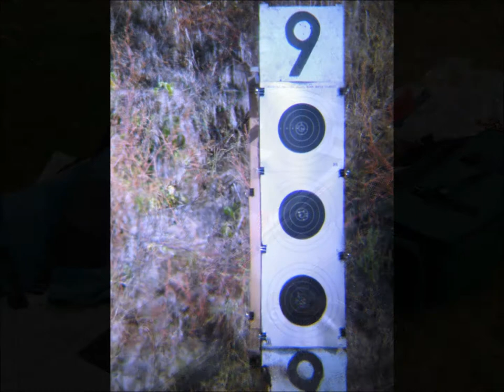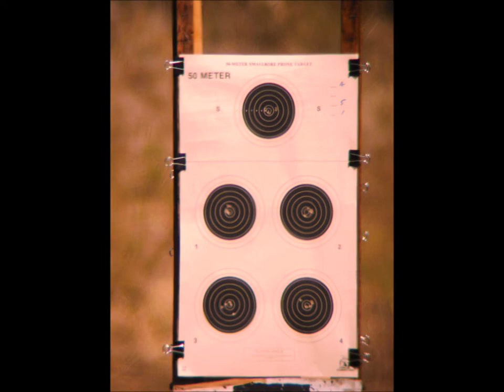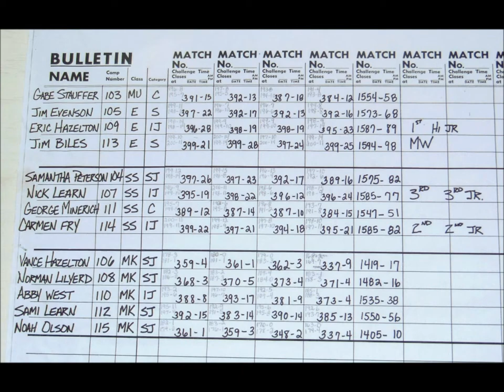Small Bore Prone1600 Match September 16, 2012 - at ERSC.wmv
Small Bore shooting - competition